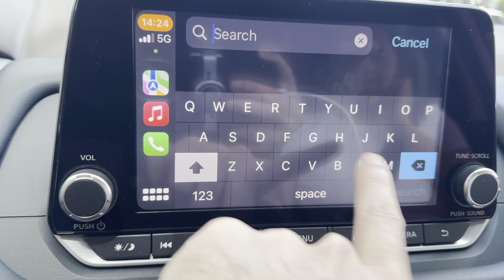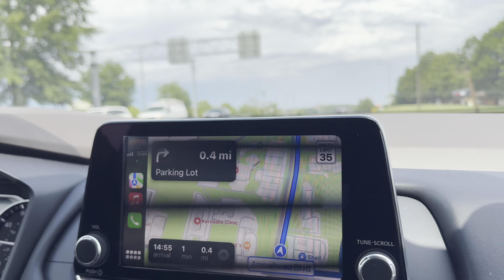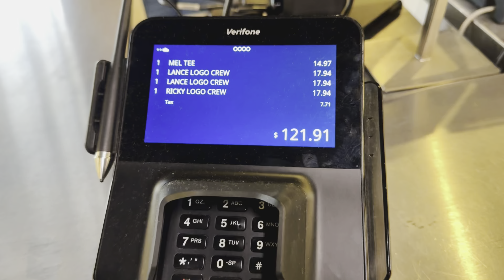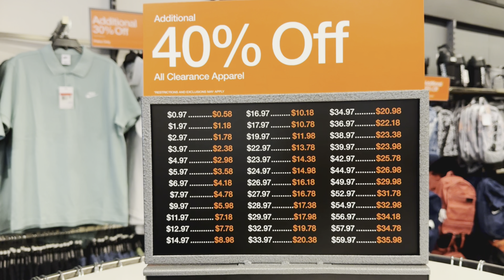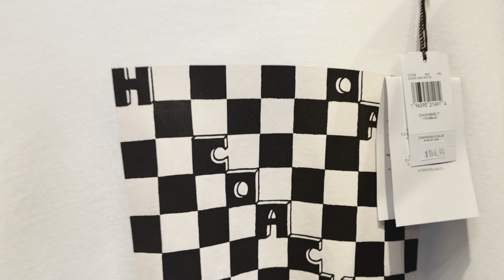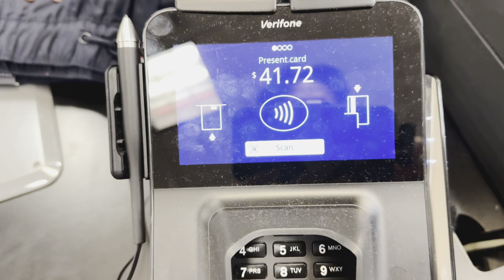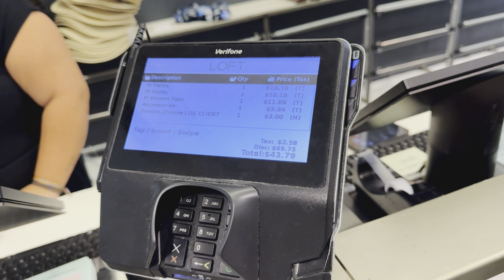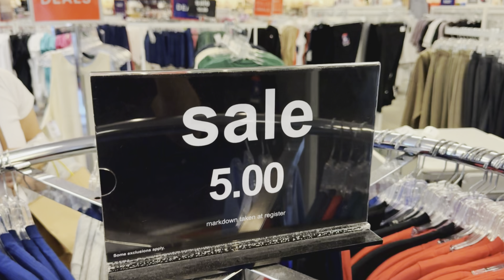Discounted Items at Outlet Stores with Extra Discounts | Tanger Outlet